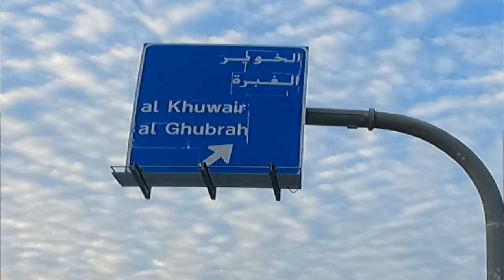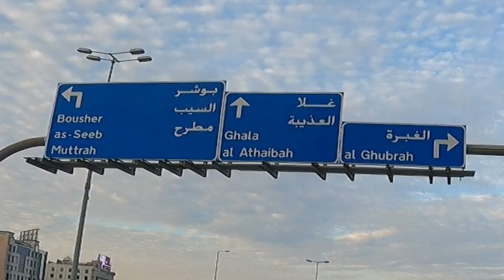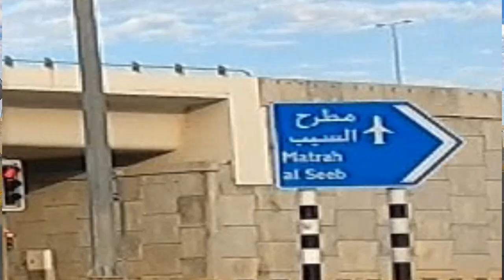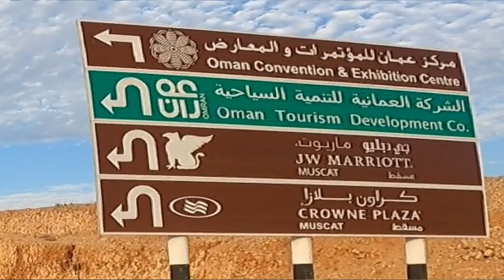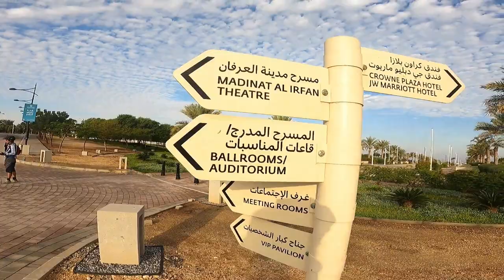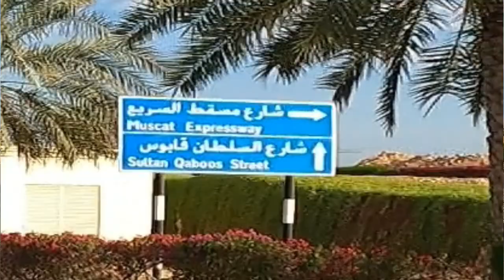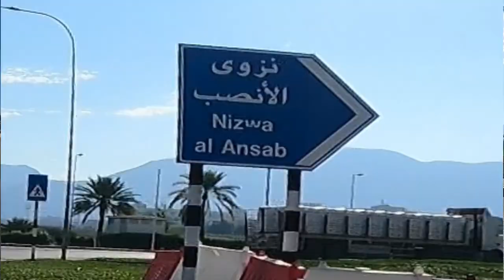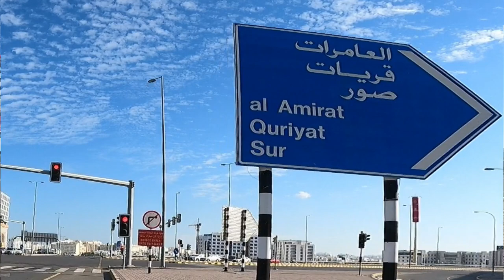MUSCAT CONVENTION CENTER RIDE